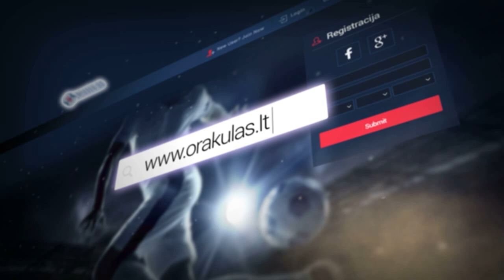„Pieno žvaigždžių“ kapitonas L. Samėnas: „Aikštėje – kitas gyvenimas“